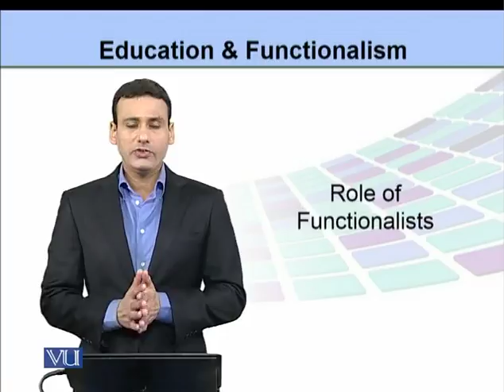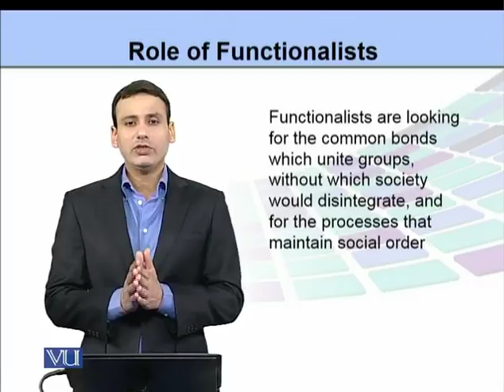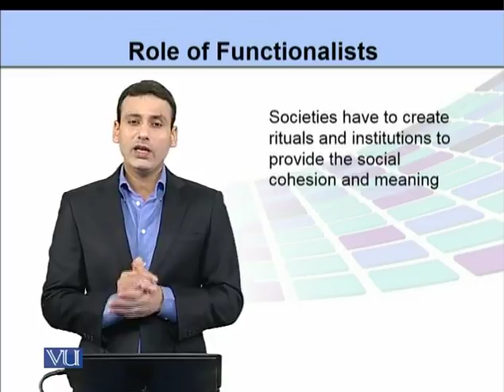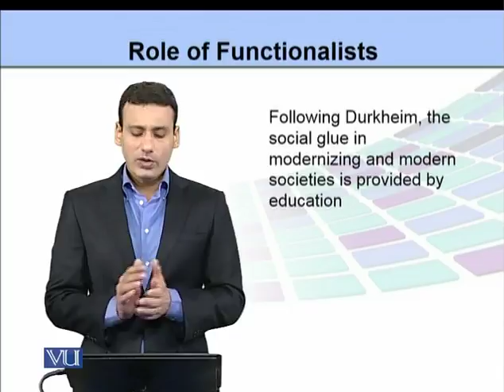EDU505_Topic283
Topic: 283